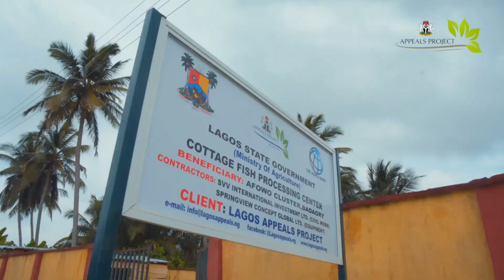AFOWO CLUSTER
Watch the success story of the Lagos APPEALS Project Tilapia Cage Culture technology adopted by the Afowo Cluster, as well as the 0.275km farm access road constructed by the APPEALS Project to ease access for the Cottage Fish Processing Center in Afowo Community of Badagry, Lagos State.
@worldbank Project